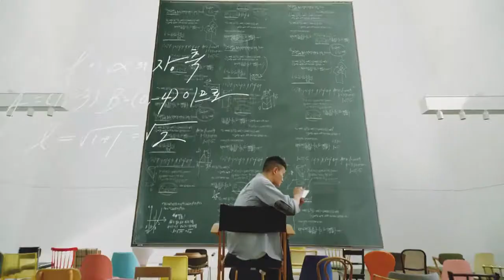[갤럭시 노트20] 내가 가장 스마트해지는 세상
📣모든 세상이 노트 안에🌎

실제 펜을 쓰듯 더 빨라진 ✍

필기한 시점의 녹음을 들려주는 👨‍🏫

여기는 내가 가장 스마트해지는 세상

The power to work
The power to play

Galaxy Note20 l 20 Ultra

📌사전 예약 (2020년 8월 7일 ~ 8월 13일)

📌 갤럭시 Fan들의 축제, ‘갤럭시 팬파티 at Home’ 온라인 신청하기!

※ S펜 지연속도는 사용 상황에 따라 다를 수 있습니다.
※ 필기 및 녹음 환경에 따라 오디오 북마크 기능 사용에 제약이 있을 수 있습니다.
※ 미스틱 블루는 SKT, 미스틱 레드는 KT, 미스틱 핑크는 LG U+에 한함.